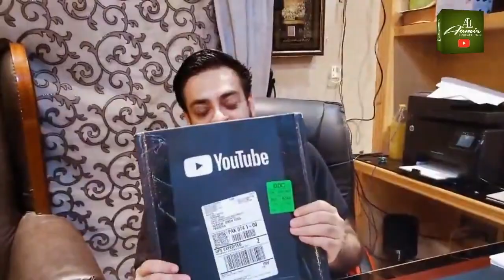What did Youtube say about the Great Success of Aamir Liaquat Channel?